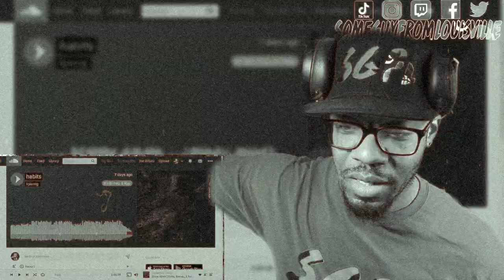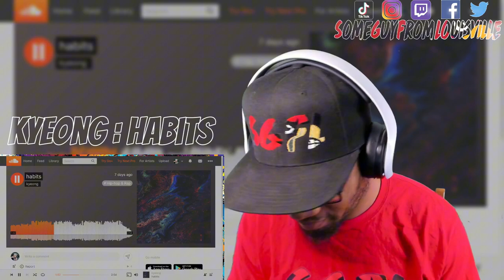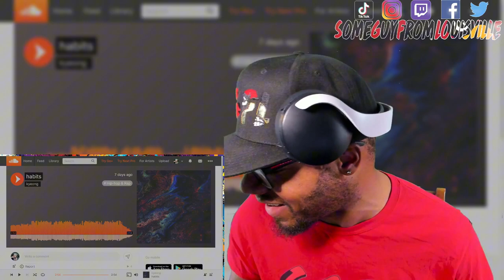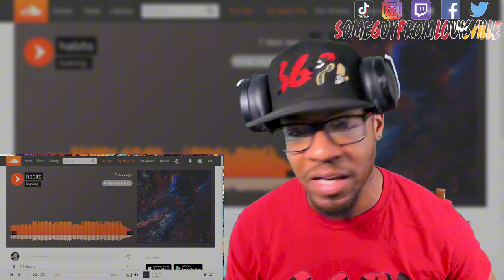CHILL MUSIC | Kyeong - Habits | [reaction]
SGFL takes a listen to "Habits" by Kyeong
TIMESTAMP
Intro - 00:00
Reaction - 01:57
Outro - 04:51
KYEONG's social media handles:
WANT A REACTION? TAP IN!